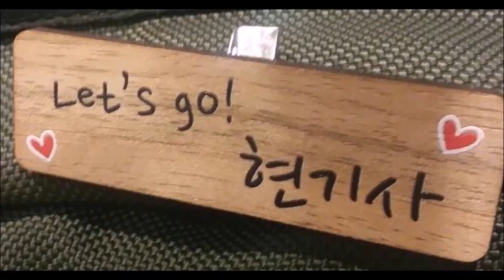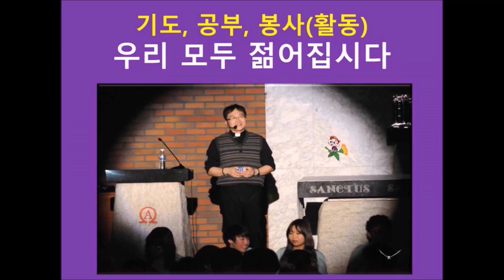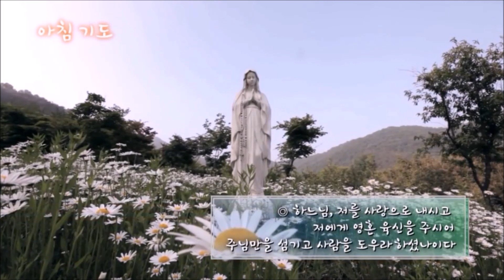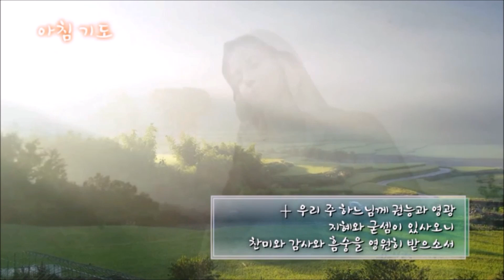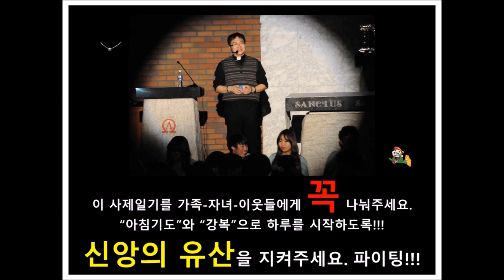현정수신부의 사제일기] 20190815(목) 7,154. D-9,240 & 265 // 전구하오니... (광복절. 아침기도)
✠ 아침기도를 봉헌합시다. 연중 제19주간(목) - 성모승천 / 광복절] 마리아를 하늘로 부르시어 그 육신과 영혼이 천상 영광을 누리게 하셨으니...  (본기도 중) & 목요일 아침을 아침기도로 시작하도록 사제일기를 가족(자녀)-이웃들에게 많이 나눠주세요.  // 사제일기(아침기도)와 함께 신앙의 유산을 - 현정수신부 드림. //  기도영상: 2019 수원교구 생명대회 영상-CPBC